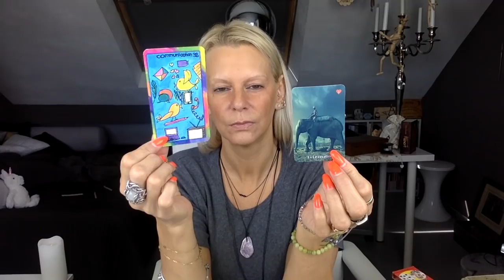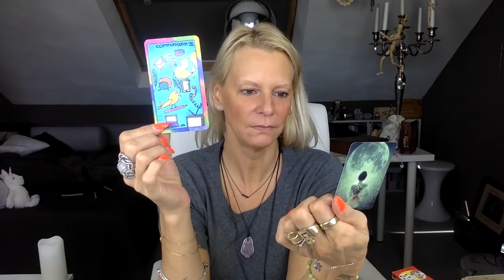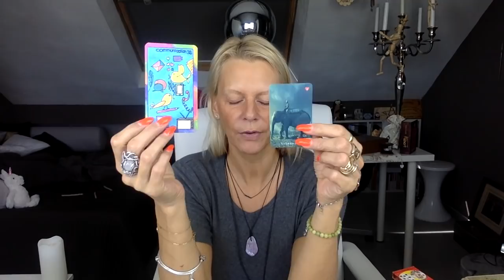☕️LA CARTE DU PETIT DEJEUNER, 17 Septembre 2018☕️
🔮CONSULTATION PRIVEE SKYPE (délai d'attente, merci) 🔮

LE PETIT LENORMAND INTUITIF est présenté par sa créatrice Founé, de la chaîne "LES CARTES DE LA LUNE", dont je vous invite à aller y faire un tour car il en vaut vraiment la peine.
Vous pouvez aussi cliquer sur l'écran de cette fin de vidéo afin d'aller jeter un petit coup d'oeil si vous désirez connaître mieux ce PETIT LENORMAND INTUITIF...

Belle journée, les Amis🍀😘